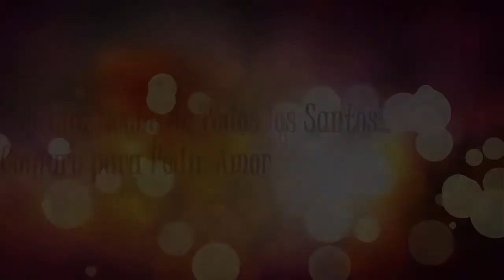Conjuro para el amor en Halloween |La Gitana De Merlin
Este es un canal dedicado a las ciencias ocultas, y energias del universo que podemos mover para beneficio nuestro.
 SUSCRIBETE para que no te pierdas ni un sólo vídeo del apasionante mundo de las Ciencias Ocultas...Tus Sueños se harán realidad gracias a los Hechizos y Rituales..EL DESTINO EN TUS MANOS